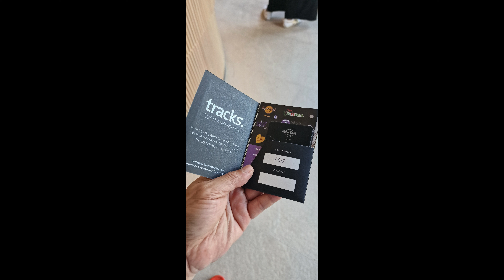PENANG HardRock Hotel ( Lagoon Delux Room ) A